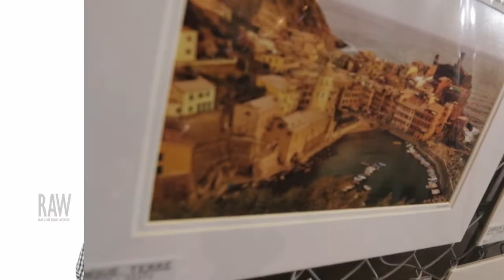Ryan De Los Reyes presented by RAW:St. Louis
Event: Holiday RAWk
Date: December 11, 2014
Venue: The Ready Room